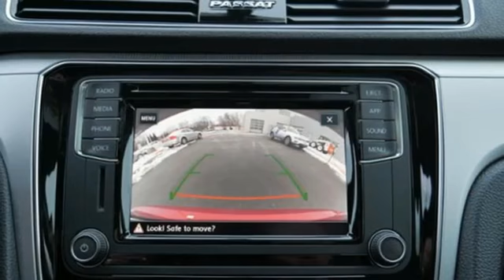New 2019 Volkswagen Passat Saint Paul MN Minneapolis, MN #89221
Year: 2019
Make: Volkswagen
Model: Passat
Trim: 2.0T Wolfsburg Edition Auto
Engine: 121 L 4 Cyl. Cyl.
Transmission: 6-Speed Automatic with Tipt
Color: Fortana Red Metallic
Interior: TITAN BLACK-TB
Stock #: 89221
VIN: 1VWLA7A32KC012242
TITAN BLACK-TB Artificial Leather. Fortana Red 2019 Volkswagen Passat 2.0T Wolfsburg FWD 6-Speed Automatic with Tiptronic 2.0L I4 TSI Turbochargedbrbr25/36 City/Highway MPGbrbrbr*6 years/72,000 miles (whichever occurs first) New Vehicle Limited Warranty on MY2018 and MY2019 VW vehicles, excluding e-Golf. Claim based on manufacturers' published data on length and transferability of car and SUV Bumper-to-Bumper/Basic warranty only. Not based on other separate warranties. See owner's literature or dealer for warranty exclusions and limitations. **Our Best Price includes all applicable rebates and incentives from VW. May require financing with VW Credit. May not include possible Dealer installed accessories. Tax, title license extra.

Address:
1325 50th Street East